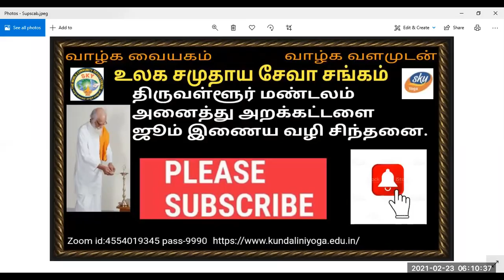Vethatiriya Chinthanai.வேதாத்திரியும் புத்தரும்.பேரா.திரு.ரவிஆறுமுகம் அய்யா.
பக்தரும் வேதாத்திரியம்
உலக மக்கள் அனைவரும் அமைதியோடும் இன்பமோடும் வாழ்வதற்கு தன் வாழ்கையை சோதனையாக பயன் படுத்திய மாகான்கள்.